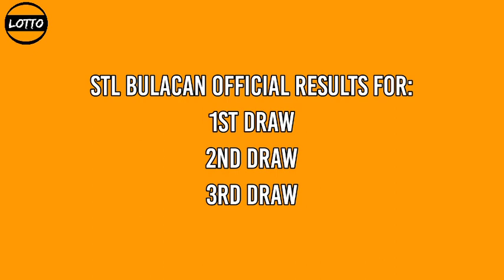3rd draw, STL BULACAN 8pm Result Today stl pares January 10, 2022 evening draw result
Today is January 10, 2022 Monday